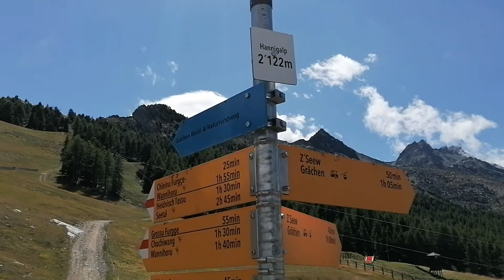ER ZIJN HIER REUZE AIRPODS!!! Vakantievlog #3